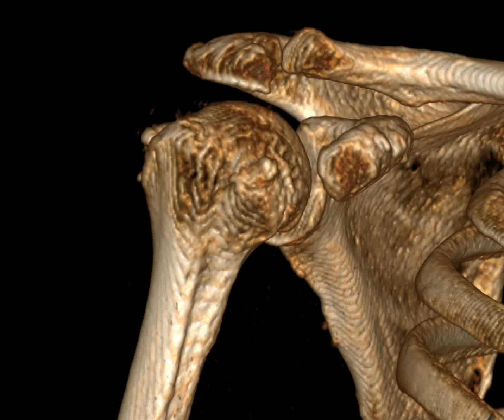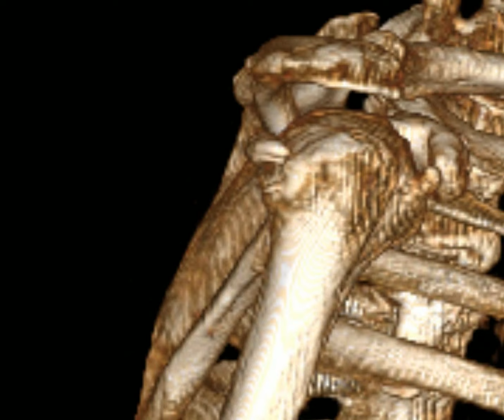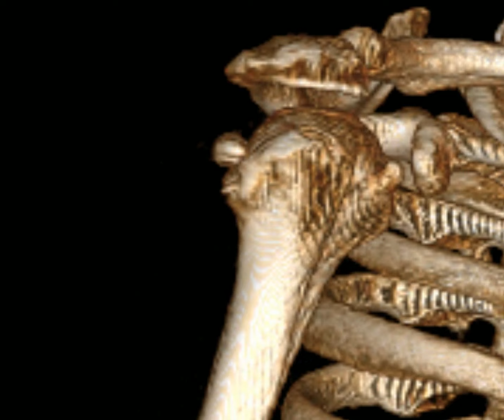어깨 석회성 건염: 3D CT 소견의 혁신 Calcific Tendinitis of the Shoulder: Breakthrough 3D CT Insights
어깨 석회성 건염은 힘줄 내에 칼슘 침착물이 생겨 통증과 운동 제한을 일으키는 질환입니다. 3D CT 검사는 이 석회 침착의 크기, 위치 및 모양을 정확하게 파악할 수 있도록 해주는 혁신적인 진단 도구입니다. 기존의 2D 영상과 달리, 3D CT는 입체적이고 세밀한 정보를 제공하여 의사들이 보다 정확한 진단을 내리고 적합한 치료 전략을 수립하는 데 크게 기여합니다. 이를 통해 석회성 건염의 평가와 치료 계획이 더욱 효과적으로 이루어질 수 있습니다.

Calcific tendinitis of the shoulder is a condition where calcium deposits form within the tendons, leading to pain and limited movement. A 3D CT scan is an innovative diagnostic tool that enables precise visualization of the size, location, and shape of these calcium deposits. Unlike traditional 2D imaging, 3D CT provides comprehensive, detailed information that greatly assists doctors in making accurate diagnoses and developing appropriate treatment plans. This advancement significantly enhances the assessment and treatment planning for calcific tendinitis.